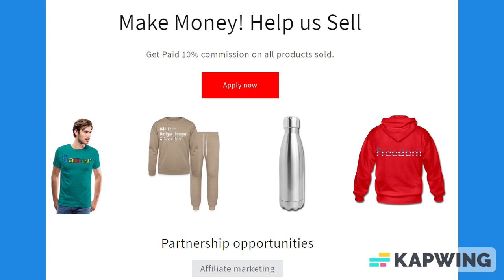Magenta & Black Trim Lined Paper Notebook 120 Pages 6 x 9 Inches Gifts for Student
About us